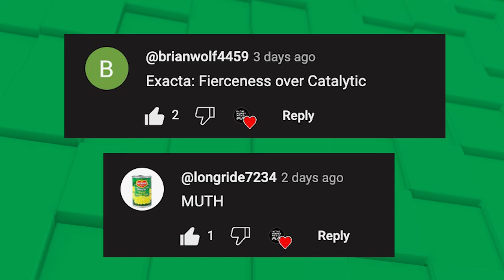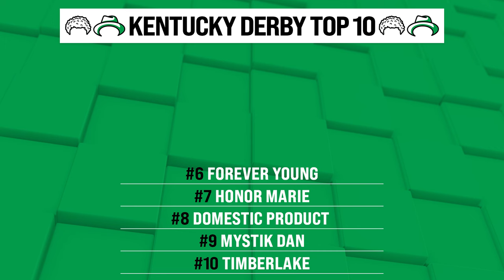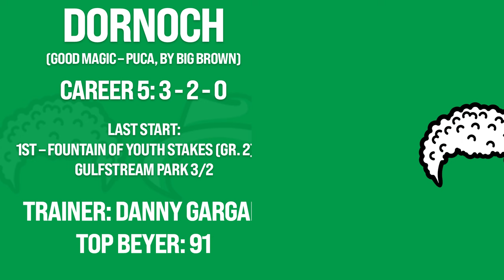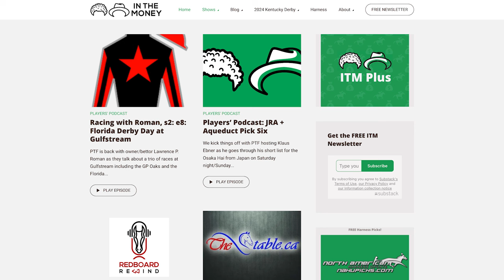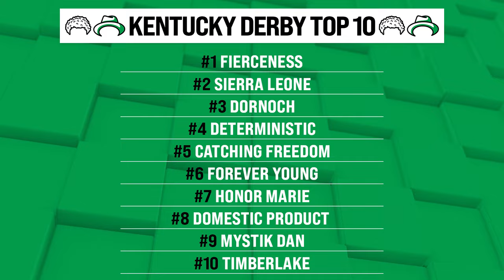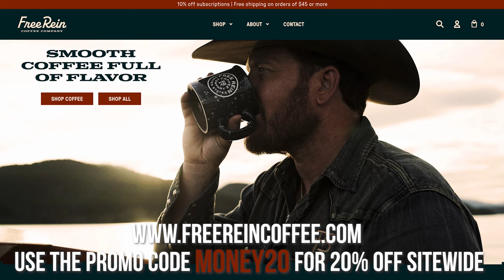Kentucky Derby Top 10 (UPDATE 4-1)- Fierceness Derby winner? Triple Crown? Pres. by Free Rein Coffee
As the Kentucky Derby 2024 approaches, all eyes are on Fierceness, the 7-2 morning-line favorite in the final pool of the Kentucky Derby Future Wager. With a dominant 13 1/2-length victory in the Florida Derby, Fierceness has solidified his position as the top contender for the Run for the Roses. The competition is fierce, with Sierra Leone, Dornoch, and Catching Freedom among the top 10 challengers. How about Forever Young? Will Fierceness live up to the hype and capture the coveted Roses or maybe even the Triple Crown?